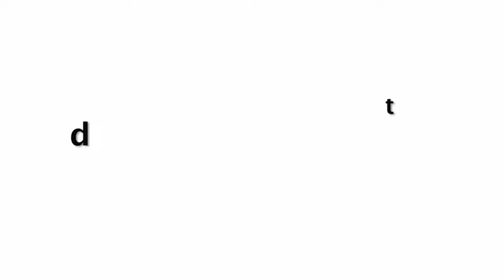Shraddha Kapoor Bold Workout Routine At Home Without Gym Equipment